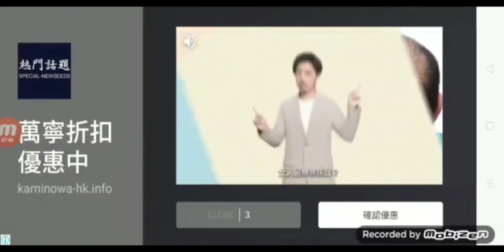First Time Winner USA Cup! Dessert Challenge || ReaStyle Vlogs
First Time Winner USA Cup! Dessert Challenge Lightning Mc Queen